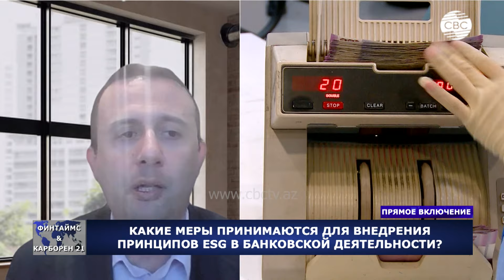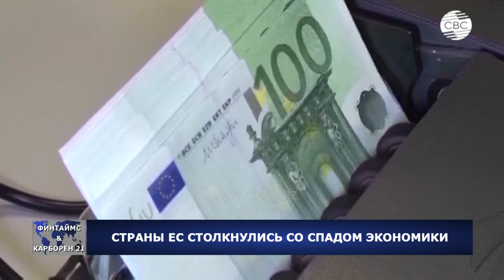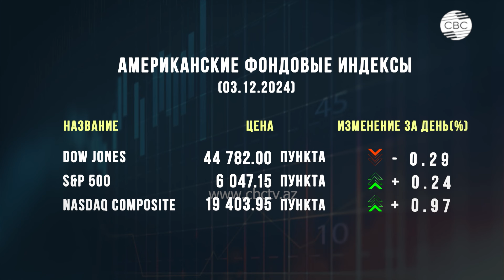Трамп угрожает ЕС | Как банкам Азербайджана внедрять принципы ESG?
00:10 Как банкам учувствовать в климатическом финансировании?
05:40 Какие меры принимаются для внедрения принципов ESG в банковском деятельности?
12:35 Как в ЕС хотят "остудить гнев Трампа"?
17:05 Азербайджан и ОАЭ наращивают связи
20:05 Страны ЕС столкнулись со спадом экономики
21:10 Меркель и Обама обсудили глобальные вызовы
24:05 Американские фондовые индексы
24:55 Рынок нефти